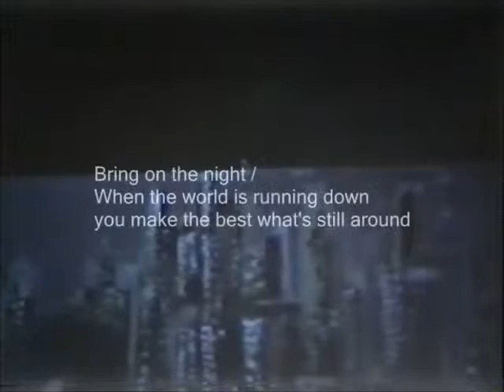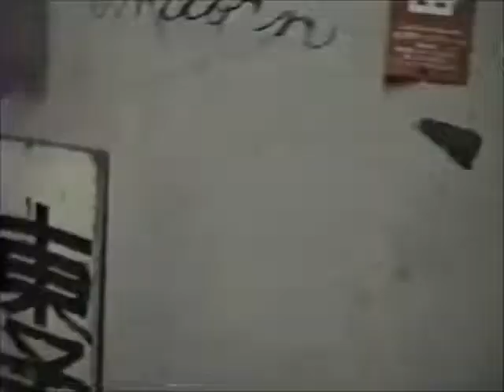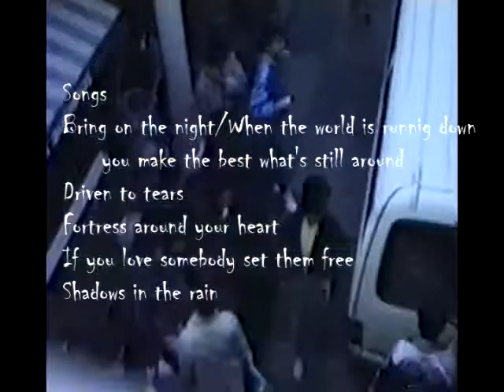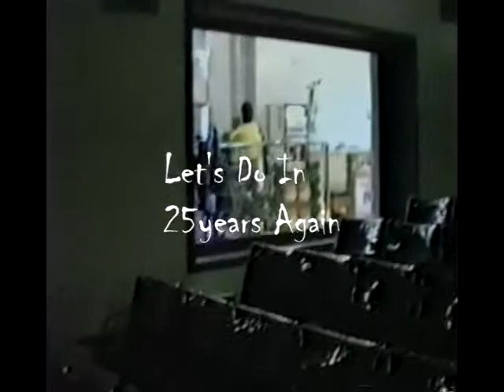Sting TributeBand Movie 1986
TKU LMA ASS Sting Tribute Band Making Movie
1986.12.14